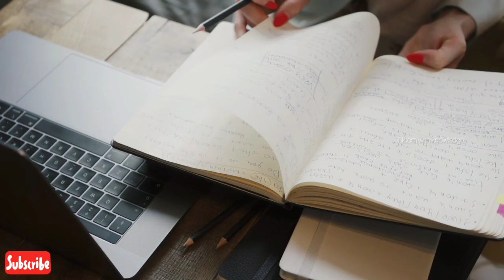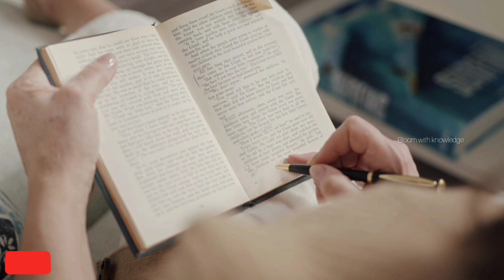10th study tips malayalam|SSLC study tips | 10th std study tips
10th study tips malayalam | study tips malayalam|SSLC study tips | 10th std study tips | Study tips

ഓരോ subject ഉം ഈ ടിപ്സ് ഫോളോ ചെയ്ത് പഠിച്ചു നോക്കൂ ;

Queries solved:

1.10th study tips
2.10th study tips in malayalam
3. 10th study tips malayalam
4. 10th study tips 2021
5.  study tips for 10th class students
 6. cbse 10th study tips
7. icse 10th study tips
8. class 10th study tips
9. Sslc study tips
10. Sslc study tips in malayalam
11. Sslc study tips malayalam
12.10th standard study tips
13. sslc study motivation in malayalam
14.study tips for 10th class students